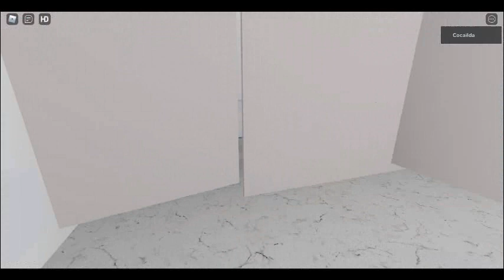Casey s Gas Station Hand Dryer Restroom World Dryer VMax And Columbia Vortex